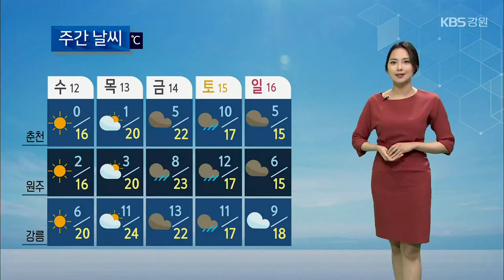[날씨] 강원 영동 강풍·건조 ‘불 조심!’…오늘 밤부터 곳곳 한파주의보 / KBS 2023.04.11.